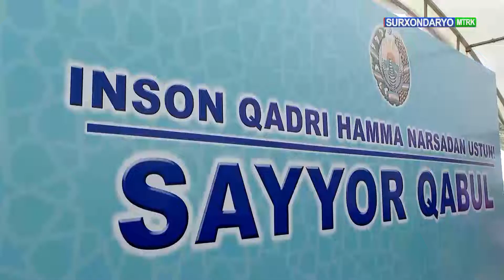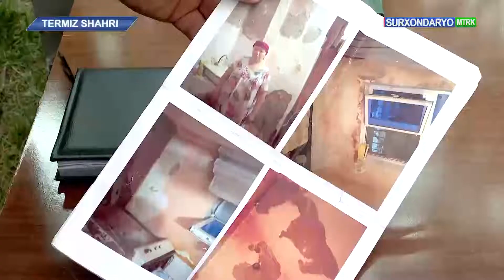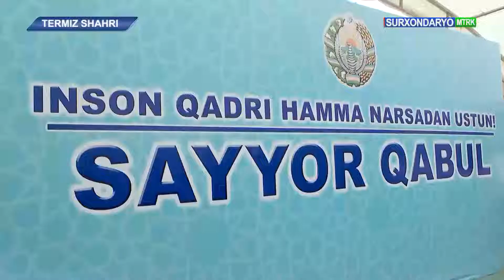Тўра Боболов Термиз шаҳридаги Санъат саройида фуқаролар учун навбатдаги оммавий сайёр қабул ўтказди.